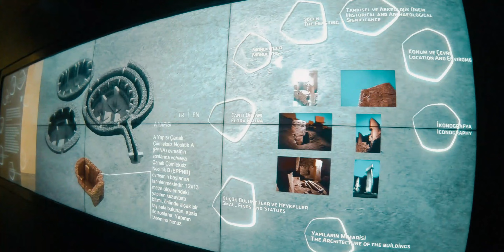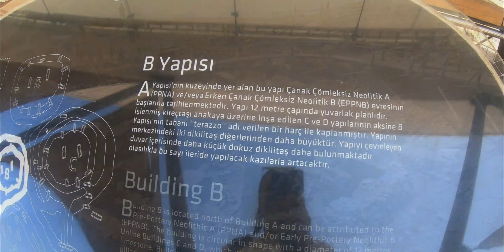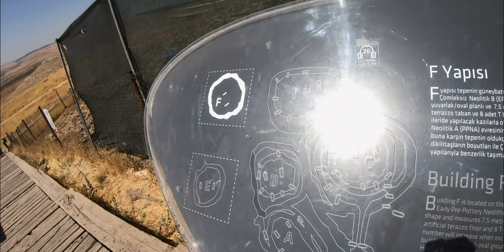GÖBEKLİTEPE: İNSANLIK TARİHİ YENİDEN Mİ YAZILACAK?! 23.Bölüm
Bugün sizleri tarihin derinliklerine götürecek bir keşfe çıkıyoruz. Göbeklitepe, insanlık tarihinde önemli bir döneme ışık tutan gizemli bir arkeolojik alan. Göbeklitepe, Şanlıurfa il sınırları içinde bulunan dünya üzerindeki en eski tapınak kompleksi olarak bilinmektedir.
Bu antik kompleks, hala çözülemeyen birçok gizemi içinde barındırıyor. Neden inşa edildiği, kimin tarafından inşa edildiği ve neden terkedildiği gibi sorular, araştırmacıları ve arkeologları meşgul ediyor. Göbeklitepe'deki kazılar, modern araştırma tekniklerinin kullanılmasıyla sürekli olarak devam ediyor.
Göbeklitepe, sadece taş sütunlar ve arkeolojik kalıntılarla değil, aynı zamanda 12.000 yıl öncesinin insanlarıyla bir buluşma fırsatı gibiydi benim için. Bu antik kompleks, bir zaman makinesi gibi geçmişe doğru bir yolculuk ve kendi köklerimle tanışma şansı... Burada hissettiğim enerji, beni derinden etkiledi. Eminim ki, bu video sizi de aynı heyecanla saracak ve Göbeklitepe'nin mistik atmosferine sizi de çekecek.

 İyi seyirler :)